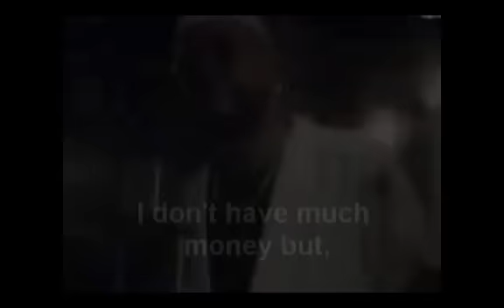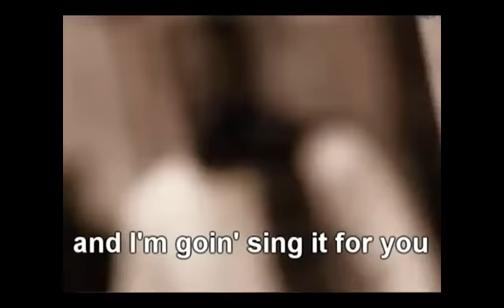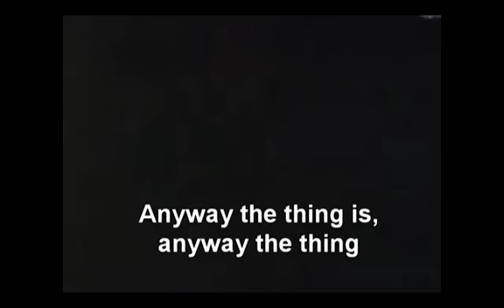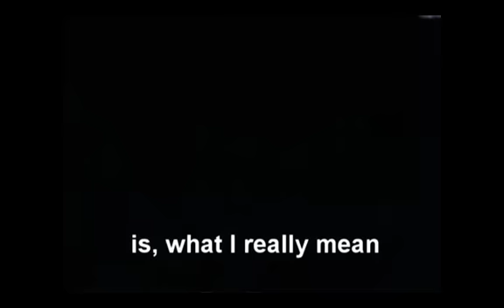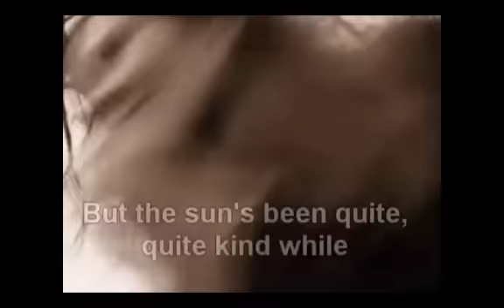Billy Paul - Your Song (HQ) Lyrics